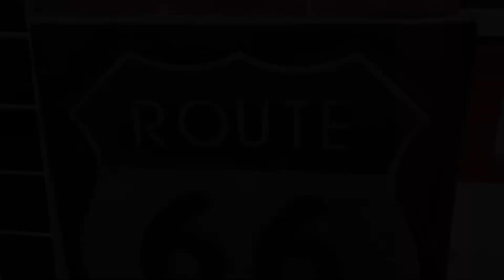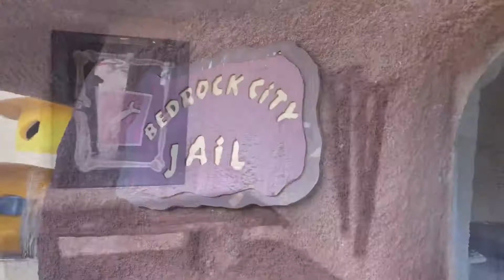Williams, Arizona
Quick trip to Williams, Arizona Dec 2018. Including stops at Bearizona, Polar Express, Bedrock City and Grand Canyon Deer Farm